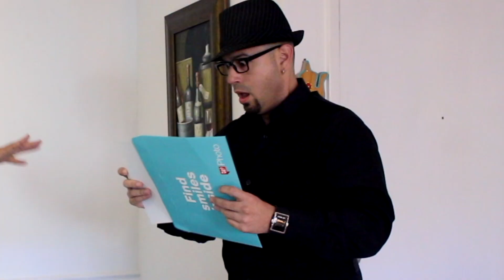Spiders Web Official Music Video